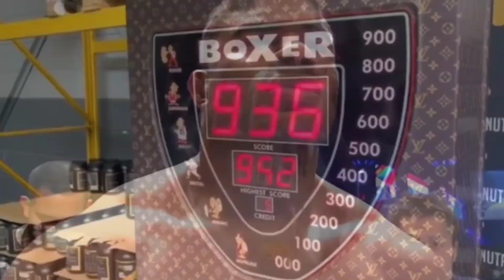ماكاين لا تمثيلية لا مسرحية ! شجعوا بدر هاري 🇲🇦 لكي تبدأ سلسلة الانتصارات | نزال بدر هاري المقبل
مرحبا بكم متابعي قناة المحترف للرياضة وفنون القتال على يوتيوب واليوم نتكلم عن نزال بدر هاري القادم ضد أليستر اوفريم
BADR HARI Vs Alistair ovreem

∆ رقم الحساب البنكي ↓↓↓ لدعم القناة € و شكرا ✓
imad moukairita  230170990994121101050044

تابعو جديدنا على مواقع التواصل الاجتماعي ✓  ↓ ↓ ↓

  ∆ فيسبوك ✓

  ∆ انستجرام ✓